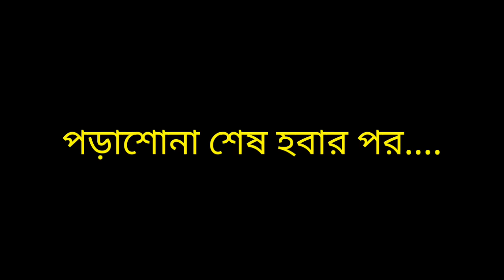ঈদে বান্দর পুলাপাইনের নতুন ধান্দা🌙🤔🙄 Bangla funny cartoon | Cartoon animation video | flipaclip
cartoon animation story
New cartoon
Comedy natok
Comedy cartoon video Bangla
cartoon history

This video is Bangla funny cartoon video Story 2022